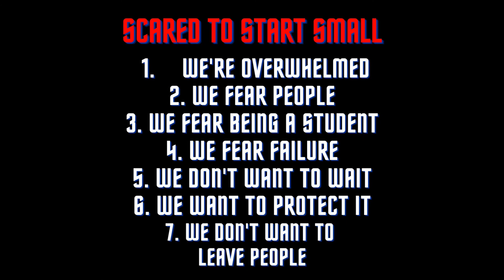SCARED TO START SMALL 😰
So many things keep us from GETTING STARTED! We’re scared to fail, scared to be talked about, scared to learn from other ppl 🤨 But you have to START, no matter how small. Let’s start together 💪🏾

Journey With ME!